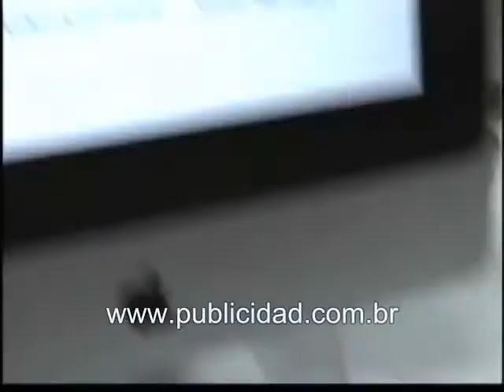Fallon cria filme para o curso Recriação 9.0 da ESPM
Peças & Campanhas
Data Original: 14/11/2007
fallon espm recriação criação Comerciais comercial tv publicidade propaganda campanha agência